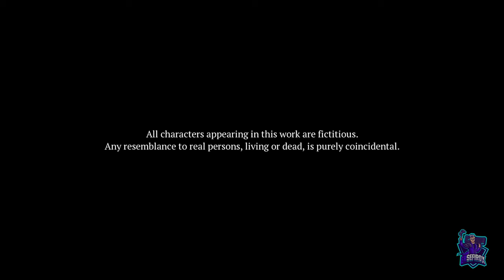TWICE REBORN: A VAMPIRE VISUAL NOVEL // PLATINO y 1000G FACILES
Platino y 1000G fáciles, de 8 minutos.
Solo tenéis que seguir las pautas del video y tendremos el platino sin la necesidad de tener ni que terminar el juego.
Se puede conseguir en Playstation 4 y Playstation 5, es totalmente stalkeable con una única compra y en Xbox, Platino y 1000 fáciles.
Twice Reborn: A Vampire Visual Novel